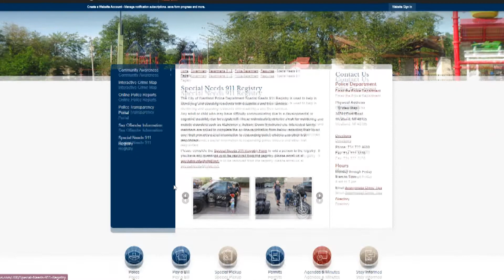Westland Police Department Special Needs 911 Registry PSA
The Westland Police Department is dedicated to serving our citizens. Our officers have gone through numerous training programs focused on responding to scenes for persons with cognitive impairment, mental illness, or other diagnoses that may impact how a person interacts with law enforcement.
With that in mind, they have created a registry form for persons living with disabilities. This registry is for anyone living, working or visiting our city. The registry form is available at the Police Department, City Hall, and also online at the City of Westland Police Department’s website under the Resources tab